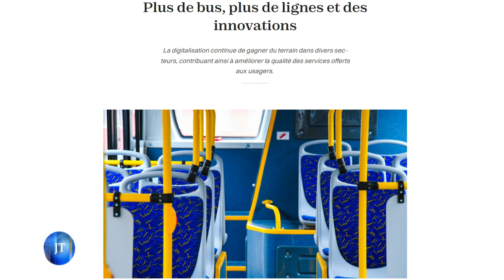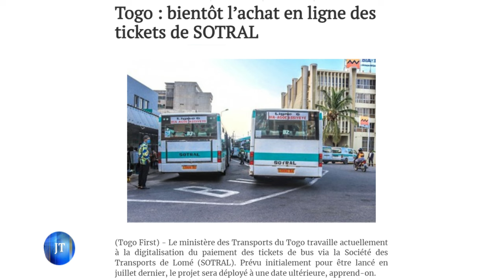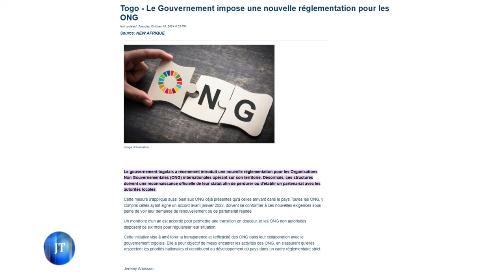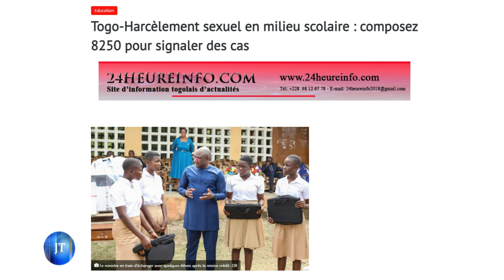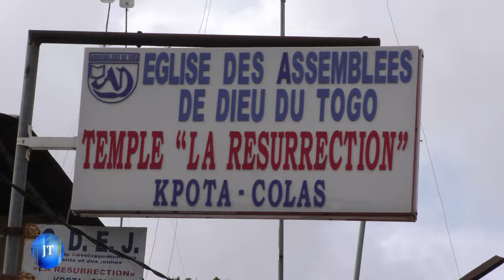JOURNAL DU 23 10 2024